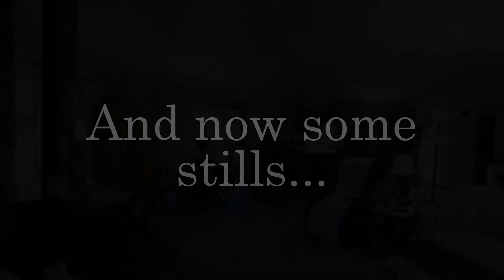Remodel 2013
A video of our remodel- remember to judge the color by the still photos at the end! The color in the video is NOT as good. And, be sure to follow the instructions at the end!